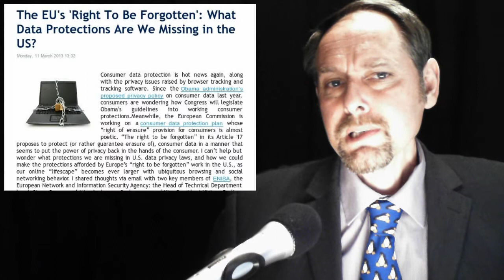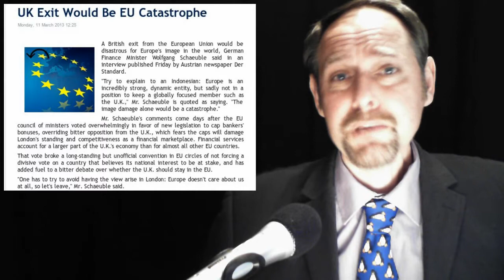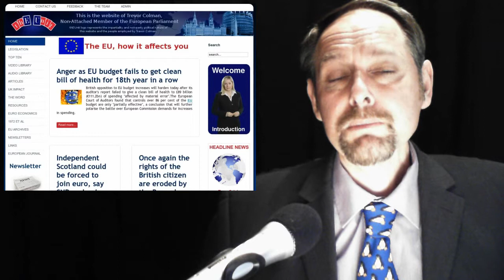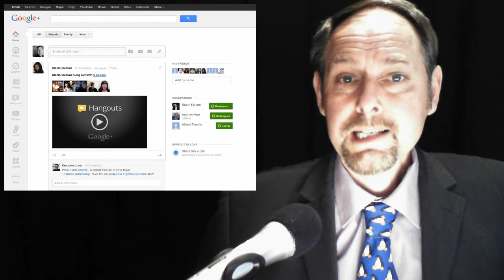Data Freedom -- EU Student Loan bill -- UK EU Exit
In today's stories:

1. The EU's 'Right To Be Forgotten': What Data Protections Are We Missing in the US?

2. Student loans bill for EU undergraduates tops £100m

3. UK Exit Would Be EU Catastrophe

4. ITV Can Block Internet Streaming by TVCatchup, EU Court Says

5. Greenland warns EU may miss out on its mineral wealth